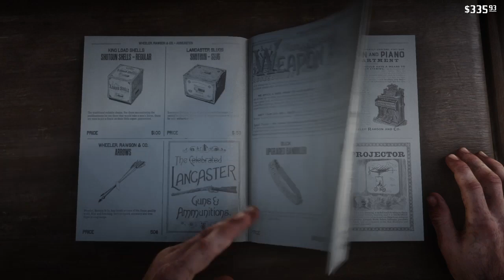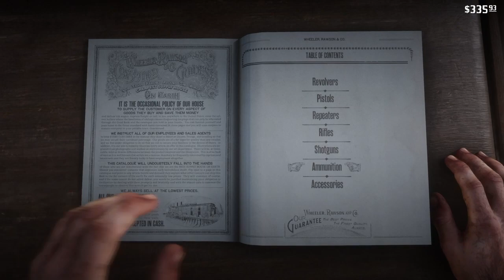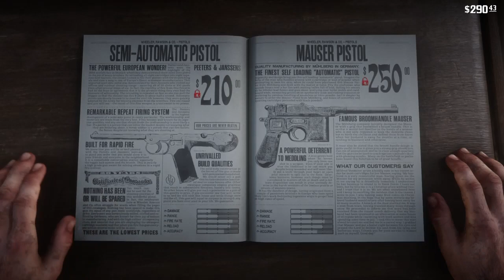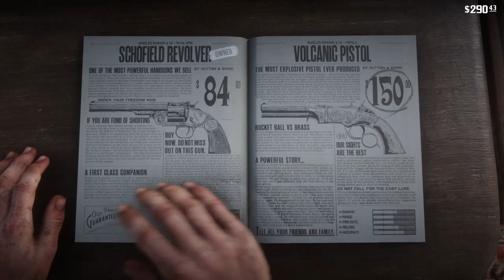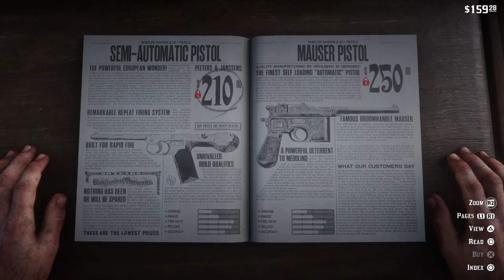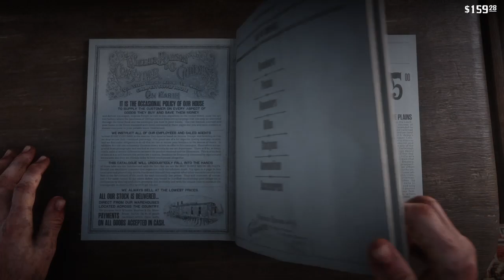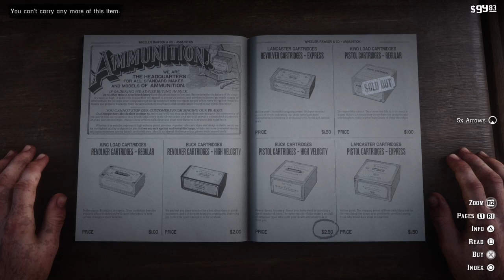Red redemption 2 getting beer Arthur Morgan with Lenny